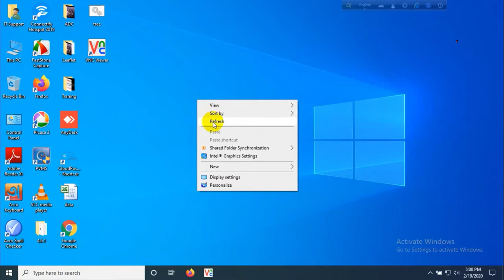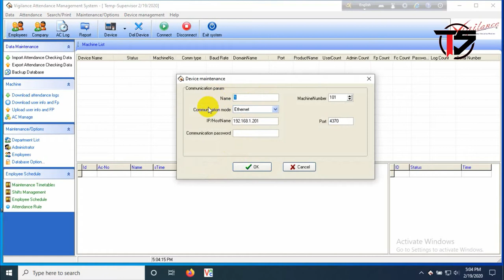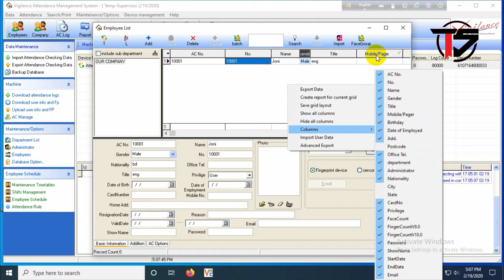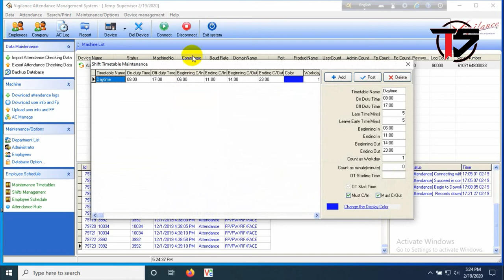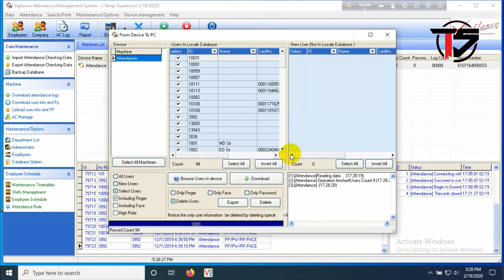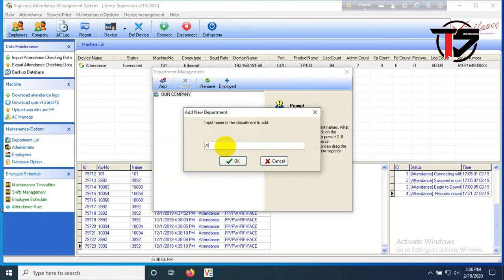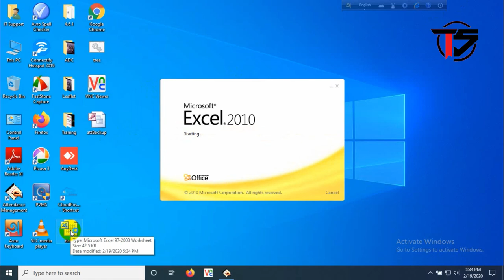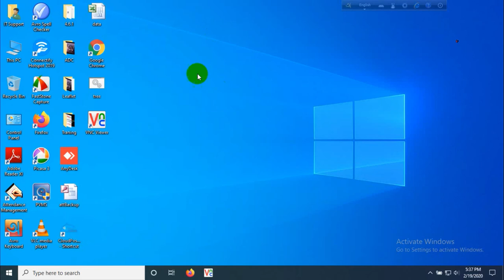Attendance Management Software Install & Configuration Guide in Bengali!!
Attendance Management System tutorial (Complete), Attendance Software Setup, Biometric  Attendance Device  with ZKTime Software, Zktaco  configure setup access control attachments software same to same  ZKTeco Attendance Management & Vigilance software same we can setup easily this time manage attendance soft.